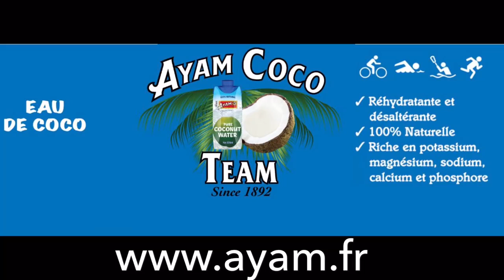AYAM Coco Team: Interview de Max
La "AYAM Coco Team" se prépare pour le Marathon de Bordeaux! Découvrez l'interview de Max après une course d’entrainement.